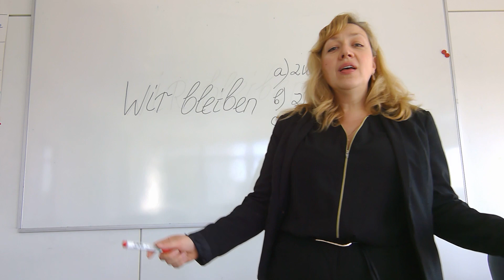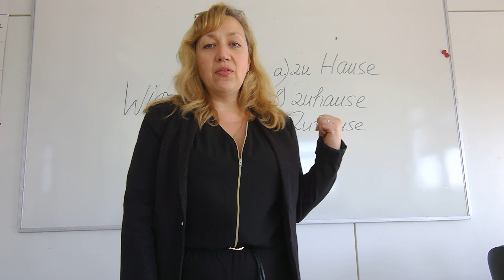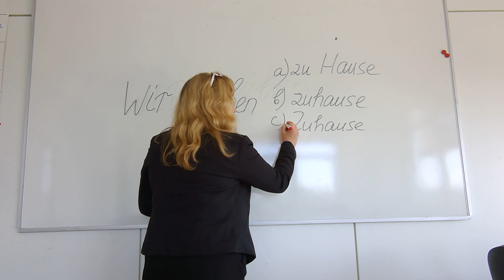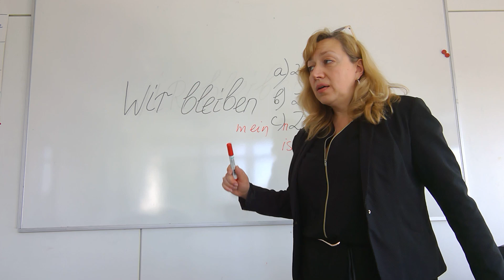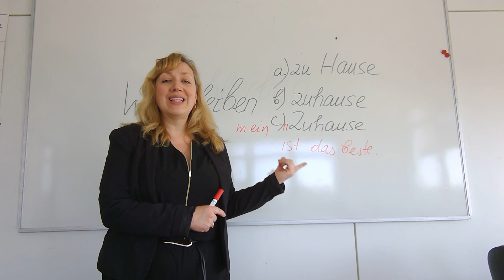Bleiben Sie zuhause oder Zuhause?!?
Der Satz: "Wir bleiben zu Hause!" ist wohl zu einem der bekanntesten Sätze in den letzten Monaten geworden. Jeder schreibt ihn aber auf eigene Art und Weise, obwohl die Bedeutung dabei dieselbe gemeint wird. Welche Schreibweise ist einzig richtig? Dieses Video gibt Ihnen die Antwort auf diese Frage!

Schreiben Sie richtig, lernen Sie Deutsch mit Spaß und Verstand und seien Sie fit, gesund und munter!